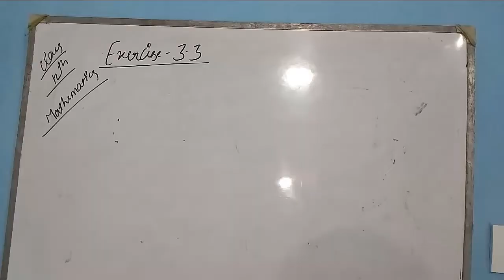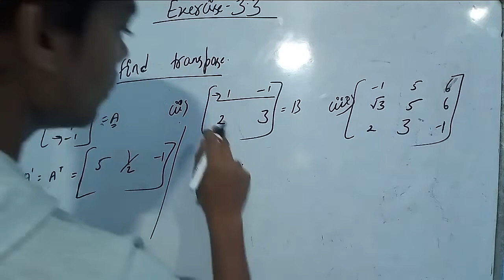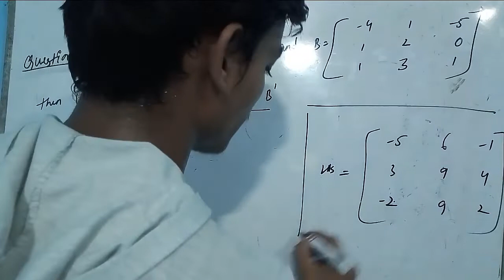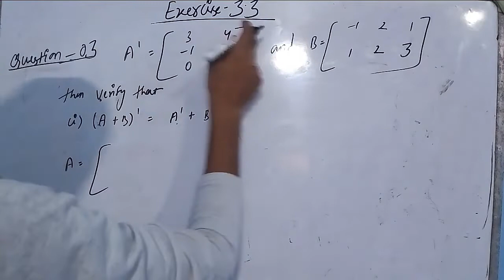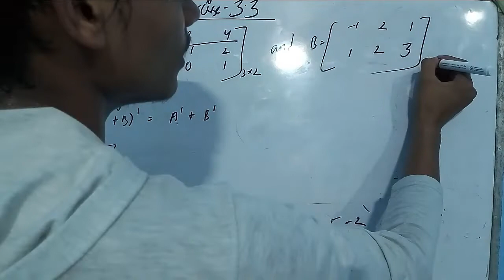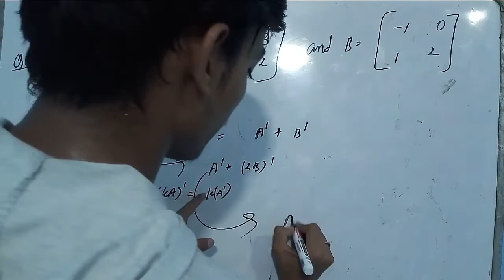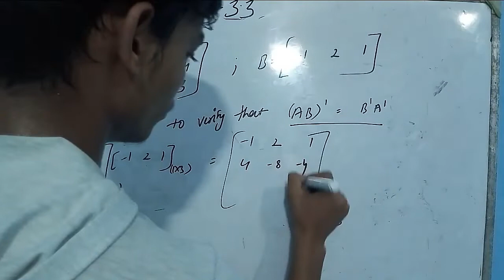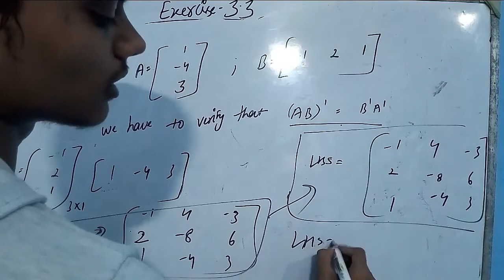Class 12th Maths Ncert chapter 3 matrices exercise 3.3 solution 1-5 (BEST VIDEO EVER)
Hey Guys

In this video you will learn How to solve the Question 1-5 of chapter 3 matrices Exercise 3.3 maths Ncert class 12th

Share your quires with me on

take care of yourself and your loved ones in this situation